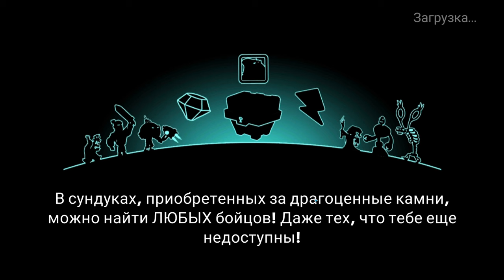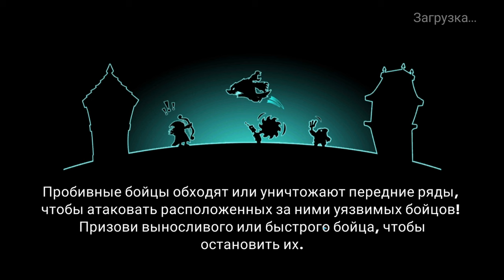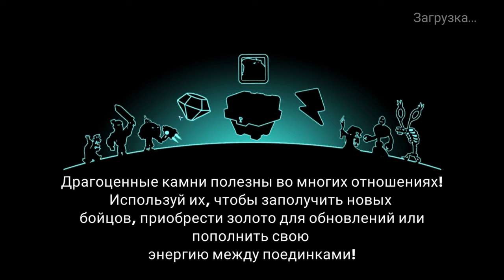Tower Conquest #324 ПРАВИЛЬНО ПОДБИРАЙ ОТРЯД 😮